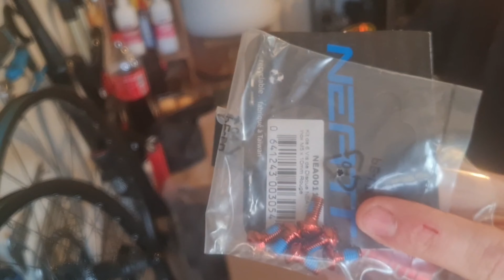Mon nouveau bike ! (montage+test)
Je vous présente aujourd'hui mon nouveau bike !
Il s'agit d'un canyon stitched 720 , c'est donc le modèle slopestyle.
Dans cette vidéo je vais le démonter, restaurer puis l'essayer sur mon spot local.
En espérant que cette vidéo vous plaise n'hésitez pas à me dire ce que vous penser de mon bike en commentaire 😜